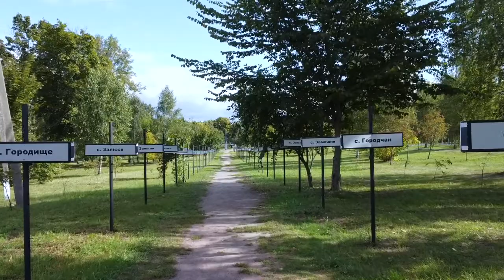Tschernobyl Reise 2021 ☢️ Pripjat 🎡 Wie sieht es heute dort aus? 🤔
Nach einer langen Pause seit Oktober 2019 ,war ich wieder vor einer Woche mit einer privaten Reisegruppe unterwegs in der Sperrzone von Tschernobyl. Allzu viel hat sich an den LostPlaces dort nicht verändert auch trotz der gewaltigen Waldbrände im Frühjahr 2020. Wie immer ist die Natur stärker und nutzt die freien Flächen um ein neues sattes Grün entstehen zu lassen. Aber an manchen Stellen war es sehr knapp mit dem Feuer wie im zivilen Teil der Duga Radarstation. Auch wenn ich mich jetzt bei eingefleischten Urbexern unbeliebt mache, die wichtigsten und positiven Veränderungen passierten in der touristischen Infrastruktur. Angefangen von den frisch geteerten Straßen über die Modernisierung des Checkpoints Dityatki und an der Einfahrt nach Pripyat wurden Möglichkeiten geschaffen Mittes eines großen Containers sich die Hände zu waschen und "normal" auf Toilette zu gehen. Auch wurde das Hostel Polesye etwas modernisiert und mit neuem Mobiliar ausgestattet. Und das wichtigste für die Online-Suchties 😉 es gibt in der Sperrzone mittlerweile fast flächendeckend 4 G Internet. Edge-Brandenburg lässt grüßen. Um aber eines klarzustellen, die Sperrzone ist immer noch fast unberührt und es gab auch 2019 keine Touristenmassen wie das in manchen reißerischen Artikeln dargestellt wurde und wegen Corona ist das Touristenaufkommen in diesem Jahr etwa 1/3 von 2019. Es ist wichtig die Infrastruktur in der Region anzupassen denn hier sind die meisten Schnittpunkte mit anderen Gruppen. Man begegnet sich halt im Hotel, Checkpoint, Restaurant und Kantine da sind dann die Örtlichkeiten mal ganz schnell überfüllt und man stöhnt über die ganzen Touristen. Wie alle die mit uns unterwegs waren wissen man begegnet sich viel weniger im Gelände der Sperrzone. Soviel dazu. Da ich schon fast alles in Tschernobyl fotografiert habe musste ich mir vor der Abreise eine Drohne zulegen. Ich konnte zwar vorher wenig üben aber ich denke das ich ein paar tolle Aufnahmen machen konnte. Was meint Ihr?